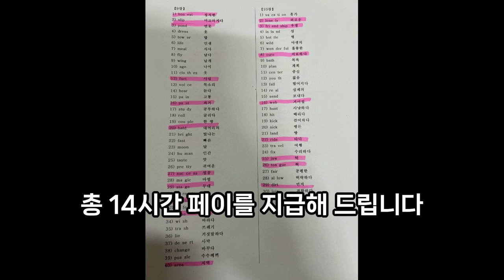(재택 부업) 퇴근후 1시간, 매달 1000만원 추가로 수입을 올리세요. 강남구청영어학원 학여울영어학원 선릉영어학원 대치동고등영어학원 대치동영어과외잠원동영어학원 한티역영어학원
강남구청영어학원 학여울영어학원 선릉영어학원 대치동고등영어학원
도곡동영어학원 학동영어학원 청담동영어학원 대치동영어과외